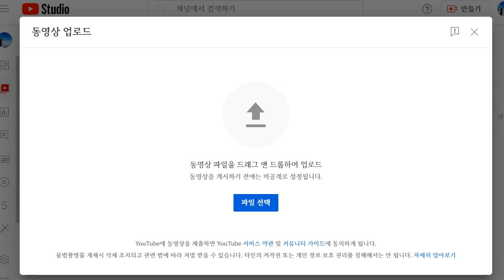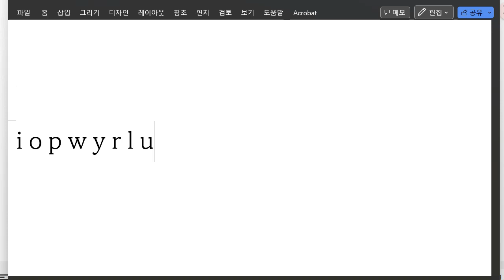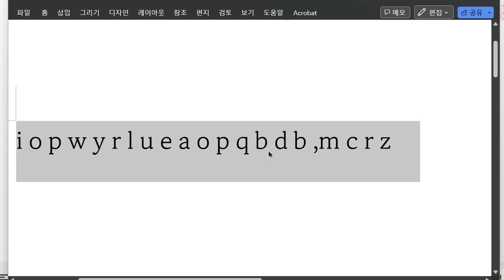Up영어 2023 07 04 초등기초 보카 어휘 말하기 쓰기 성취도 100